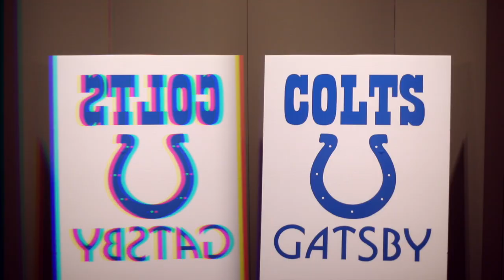Great Gatsby Themed Surprise Party at D'Amore with Najee and Jasmine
Najee Goode threw his fiancé Jasmine a surprise birthday party with a Great Gatsby theme at the top of Salesforce tower in D'Amore. The elaborate surprise worked because he told her it was an Indianapolis Colts party, so she didn't expect to see her family and friends at all when she arrived. Plus, a lot of the other Colts players and their significant others were also there as guests which helped lend credibility to the ruse.